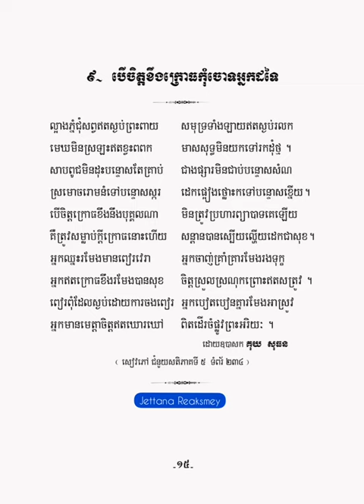បើចិត្តខឹងក្រោធកុំចោទអ្នកដទៃ - កំណាព្យ១០១ កវី - គុយ សុធន -【OFFICIAL ALBUM AUDIO】